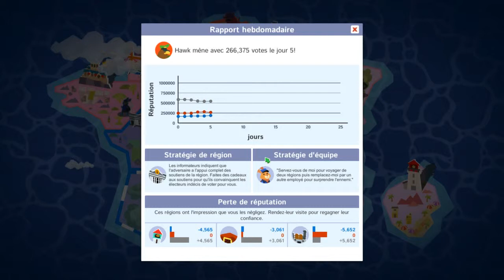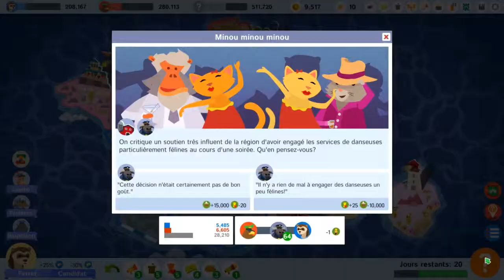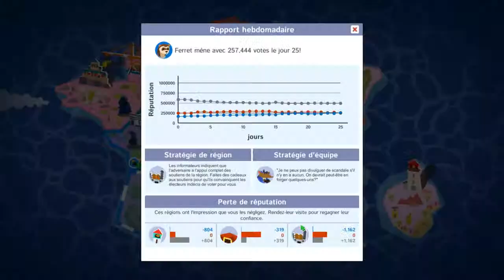Political Animals - Playthrough/Gameplay